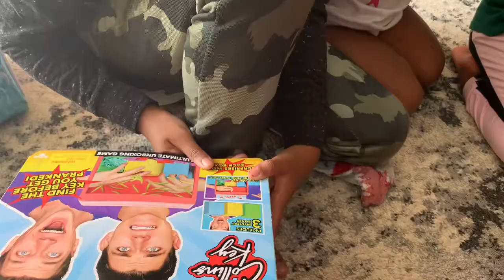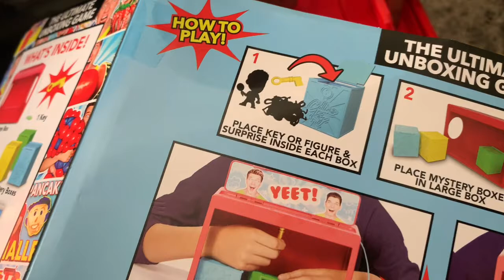Collins Key’s Mystery Box Fail!!!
Hey fam! We decided to get Ashton a Collins key toy since he has been non stop asking for one, well. let’s just say things did not go as planned! lol check out the video to see!